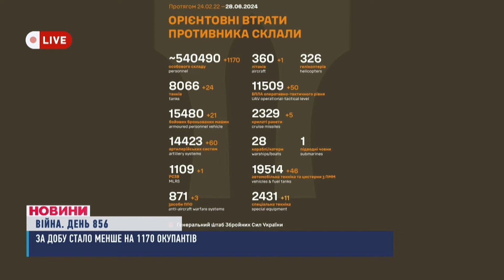НОВИНИ 12:00. Ворог вперше скинув на Харків ФАБ-500. День Конституції. Врожай в тролейбусному депо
00:00 - Вітання
00:11 - Із самого ранку ворог б'є по Нікопольщині. Поцілив по райцентру дронами-камікадзе. Масовано атакував прибережні громади й вчора
00:32 - Детальніше про ситуацію в Україні та області
01:08 - У Харкові п'ятеро поранених. Ворог вперше вдарив по місту ФАБ-500 з модулем планерування та корекції
01:42 - А в Херсоні окупанти скинули вибухівку на автівку, в якій були діти. Їх одразу ушпиталили
02:00 - І наостанок вже традиційно про втрати агресора на фронті. За добу стало менше на 1170 окупантів
02:24 - Втратив 3,5 літри крові та переніс 8 операцій. У Дніпрі рятують пораненого поліцейського з Кривого Рогу
04:47 - Сьогодні в Україні - День Конституції. Верховна Рада ухвалила її 28 років тому, після майже доби безперервних дебатів
05:42 - Огірки, помідори, баклажани, а ще сад з черешнями та яблуками. Все це росте не на власній дачі, а в - в одному з тролейбусних депо Дніпра
08:14 - У Дніпропетровщини ще одна олімпійська ліцензія на Ігри в Парижі. Її здобула 19-річна плавчиня з Кривого Рогу Ніка Шарафутдінова